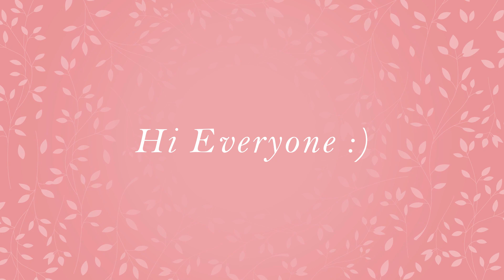Top 5 Daily Wear Nail Polishes for Indian Skin Tone | Under Rs. 200 | Must Have Nail Paints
Best Chic Neutral Nail Polishes…
Hi friends. Today I’m going to share my top 5 favourite daily wear nail polishes. These are affordable and best in class. I tried to include different shades of nudes and pastels for fair, wheatish or medium and dusky skin tones… So that everyone can find a shade for themselves.

Lotus Herbals Nail Polish – Cozy Mulberry
Maybelline Color show – Nude Skin

Take care...

Love
XOXO
Swati